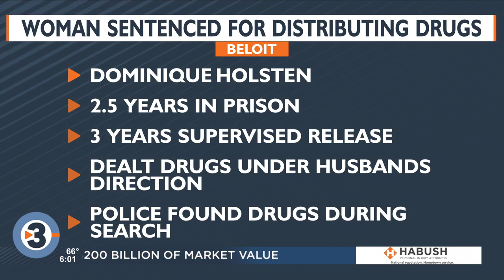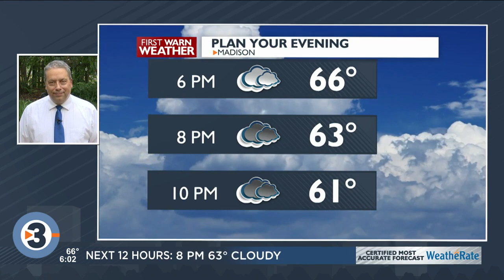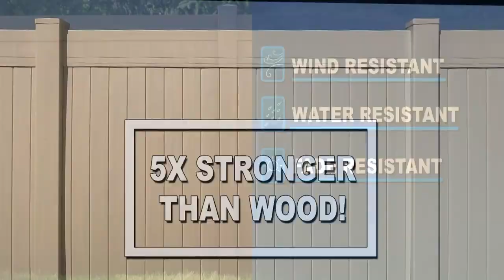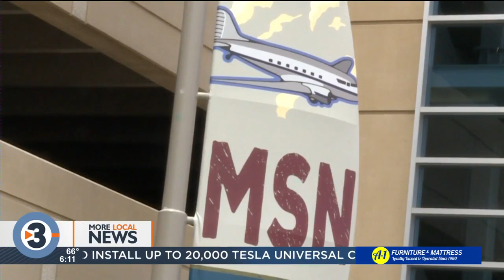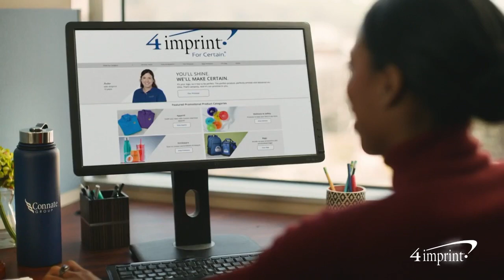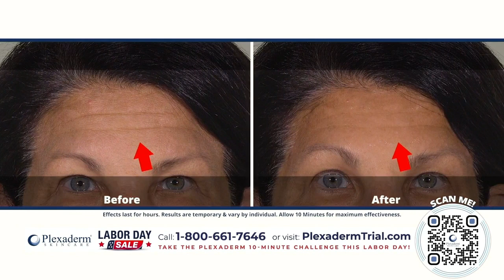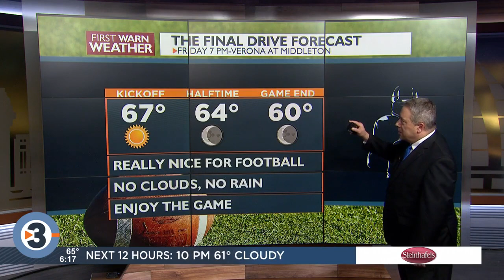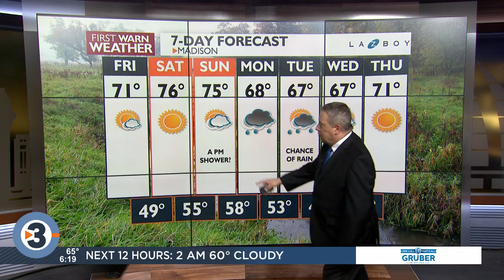News 3 Now at Six: September 7, 2023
Get your Thursday, September 7, 2023, evening news update from WISC-TV News 3 Now and Channel3000.com in Madison, Wisconsin.